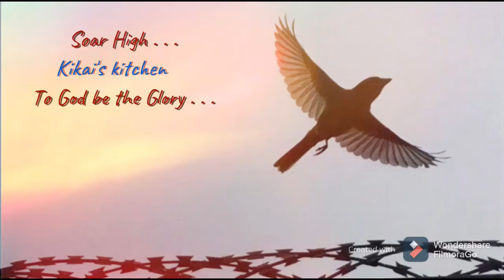Kikai s.2 @Kikai's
Kikai pt.2